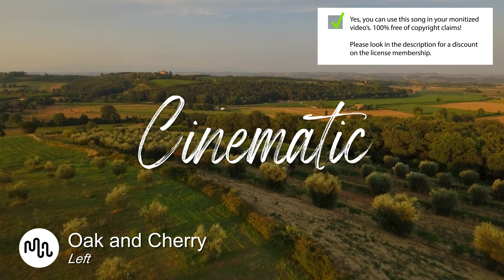Best Serious Cinematic Music for Video [ Oak and Cherry - Left ]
⚠️ Yes, you can use this Serious song in your YouTube video, but you need to get an license on Artlist.

SONG INFO

Instrument: Nature, Lifestyle, Fashion, Travel, Road Trip, Documentary, Slow Motion, Urban, Landscape,
Genre: Serious, Dramatic, Peaceful, Hopeful, Uplifting, Sad, Love,

BPM: 82

Video theme: Acoustic Guitar,

Album description: An album of beautifully crafted Acoustic magic, Stream features a dominant Acoustic Guitar in bright, thought provoking compositions with a Cinematic Ambient quality. Oak and Cherry s brilliant talent for combining melodic mosaics with seemingly dissonant detours is absolutely mesmerizing.

💿 Similar Cinematic songs

❓ Q&A questions
Where can I download the  Serious song?

Yes, we know! Free means that when you own the license you can use the  Cinematic music without to worry about copyright or other intellectual property rights may be used without the need to pay royalties, per each copy or volume sold or some time period of use or sales. So you need an license to use this great  Serious music.

Great music cost money. Passionate musician spend a lot of time and effort in making the most inspiring  Oak and Cherry images. Creative musician have to eat too.